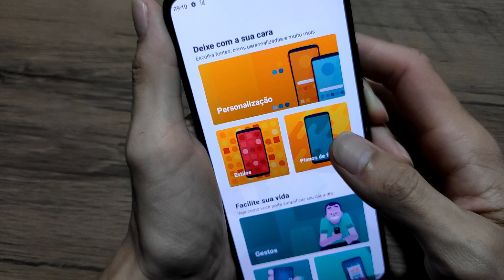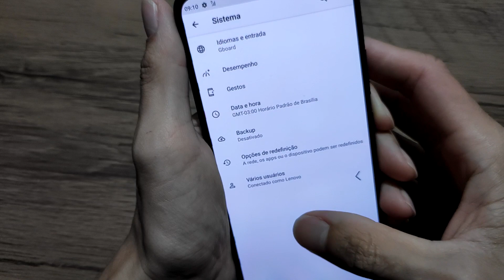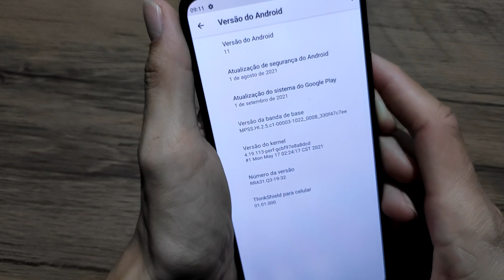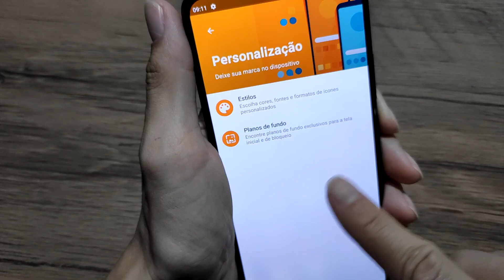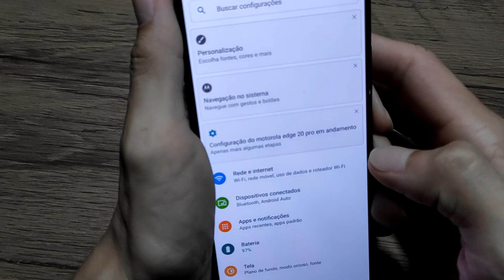TRANSFORMEI MEU XIAOMI EM UM MOTOROLA!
Hello Moto! Como transformei meu Xiaomi Poco F3 em celular da Motorola para instalar os apps exclusivos dela, ter a intarface do Android Puro e claro poder ouvir o clássico "Hello Moto" nativamente. Espero que curtam mais esse vídeo!

🕘 Principais tópicos do vídeo:
00:00 Introdução
00:13 Mostrando a fusão
01:50 Muito além da interface!
02:39 Evolução do Android
03:30 Como eu fiz

♪ 00:00 ROADRUNNER" Jack Harlow Type Beat | Free Freestyle Type Beat 2021 Prod. by Cxdy